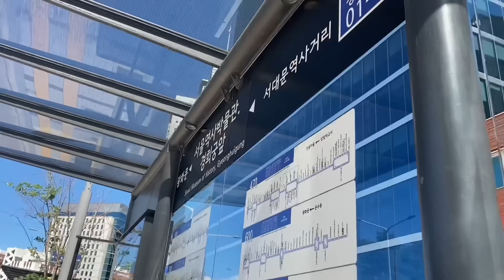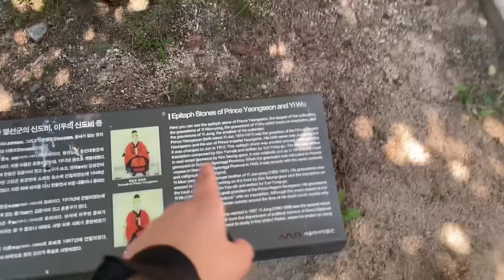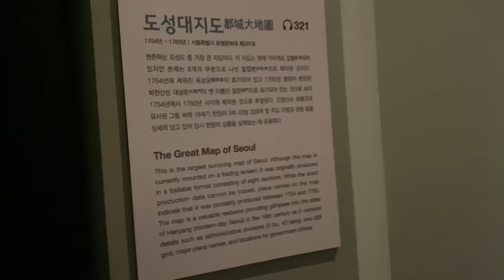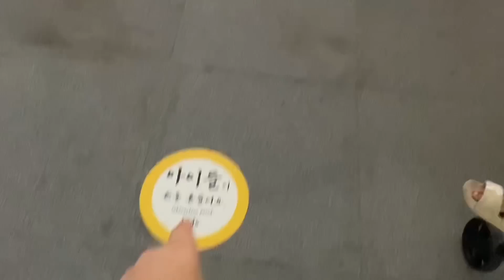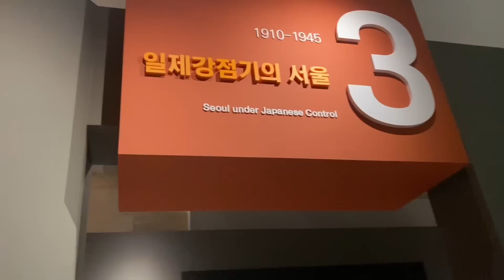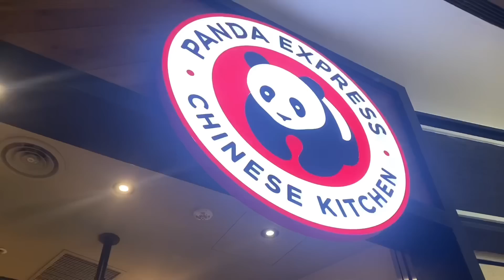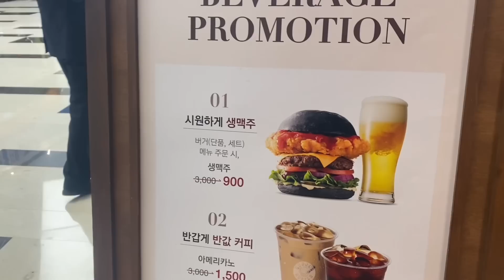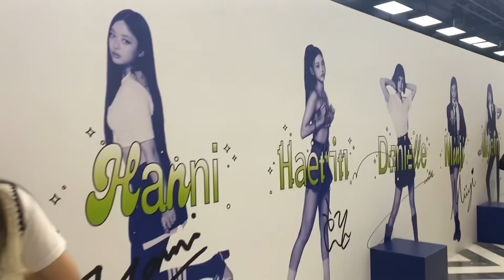¡Fin de semana de Museos y Centros Comerciales en Seúl! 🏢 ¿Cómo son? 🤔